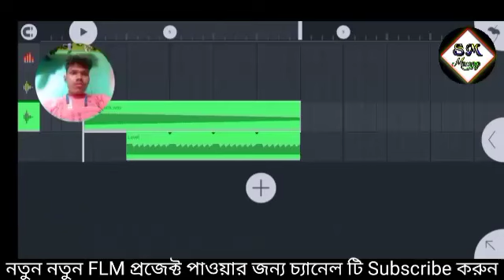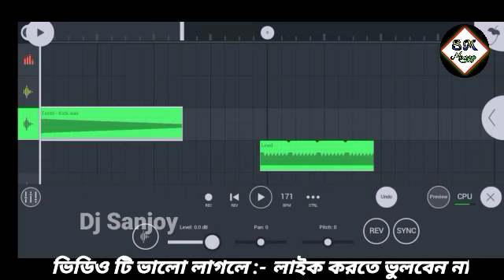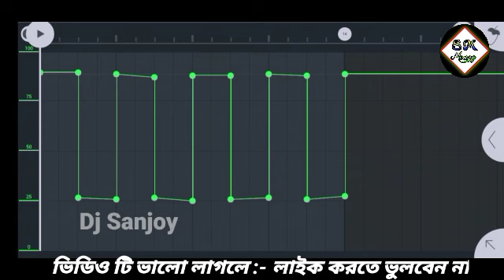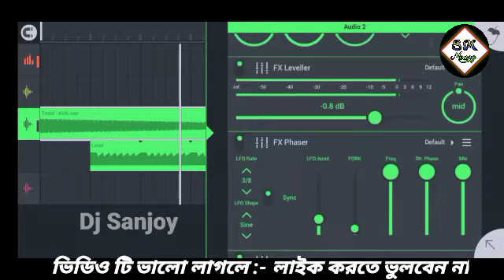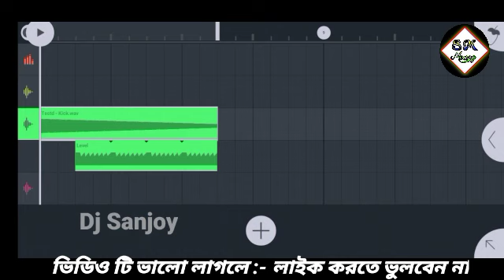dj bm remix flp project 2023 মেঘের ডাক স্পিকার চেক কিভাবে করবে dj Sanjoy fl studio mobile tutorial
how to master kick in fl studio Dj Dinu style over bass mastering fl studio mobile

আমার ভিডিও কারো ভালো না লাগলে dislike করে বেরিয়ে যাও কিন্তু খারাপ কমেন্টে কেও করবে না

Sarasawti puja special dj song flm
2023 hits song
Purulia new song
purulia hits song 2023
Robot bass flm
dj dinu style flm
happy new year new flm project
dj P remix flm
dj Sanjoy flm project
dj Sanjoy bhai
dj dinu competition gaan dialogue
dj dinu bhai competition dialogue gaan
dj dinu bhai competition over bass
dj dinu bhai competition music
dj dinu bhai competition music centre
dj dinu bhai competition song
dj dinu bhai 2022 new gaan
dj dinu 2023
dj Dinu bhai
dj dinu remix
dj Pradip flm
dj Dinu DB music center
djdinu new song 2023
dj dinu long virbatiton bass
dj Dinu Purulia song
dj Dinu cute cute bass
dj Rana
dj P remix
dj Sanjoy bhai
dj Sanatan
dj BCM bhai
dj Amit bhai
dj Amit hp music center
dj Amit SDP music
dj Pradip bhai
dj amit bhai
dj amit bhai mixing point
dj akash remix competition gaan
dj akash remix competition bass
dj akash remix sambalpuri
dj ps babu competition 2022
dj ps babu competition song
dj picnic special song 2023
dj picnic special song
picnic special dj song 2020 hindi
dj p remix goraipur se
dj p remix flp project
Dj Sanjoy bhai flm
dj Sanjoy mix
dj Sanjoy st
dj BM remix
dj bcm production
dj bcm production humming bass
dj bcm production competition music
purulia new flm project
dj AD Sagar humming bass sample pack
dj dinu piano ton pack
new purulia jhumur Dholki Loops sample pack 2023 fl studio mobile dj  Astik style dj Sanjoy

Robot Bass sample pack
purulia dholki loops
purulia brack Patten
purulia khol sampel
dj dinu humming bass
dj astik brack loops
dj Sanjoy new song
dj Sanatan competition song
dj Bm remix hindi song
dj dinu
dj P remix
dj Dinu new competition song 2022
dj Amit
dj BM remix
dj Ronty
dj SP Sagar
dj Pritam babu
dj Sanjoy mix
dj dinu over bass
dj dinu vibration raning dot bass

song cutting kaise karen
fl studio mobile me dj voice tag kaise banaye
fl studio mobile me dj name voice kaise banaye
fl studio mobile me dj song kaise banaye
fl studio mobile me dholak kaise download kare
fl studio mobile me dj remix kaise kare
fl studio mobile me song ka background
 kaise hataye
fl studio mobile me song ka background kaise hataye 2022
fl studio mobile me song add nahi ho raha hai
fl studio mobile me sample kaise add kare
fl studio mobile me gana kaise add kare
fl studio mobile tutorial hindi
fl studio mobile download link google drive
fl studio me song kaise banaye
fl studio me dj song kaise banaye